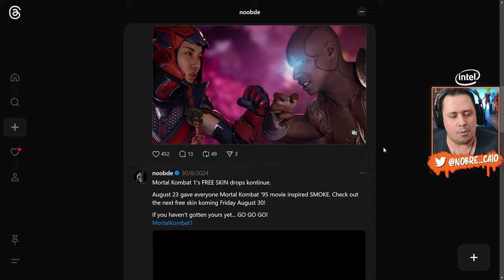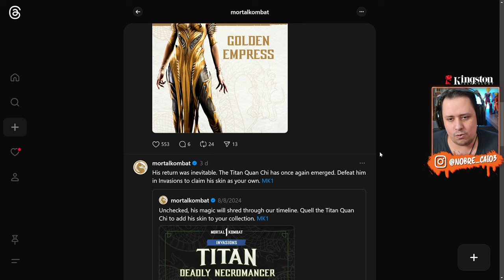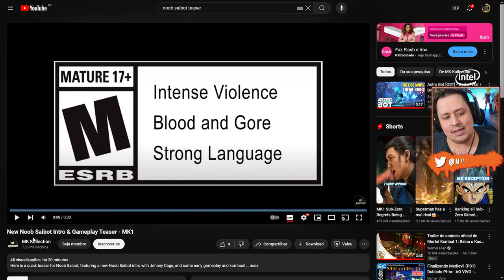EITA! SAIU TEASER com GAMEPLAY do NOOB SAIBOT no MORTAL KOMBAT 1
Nosso PC Gamer:
Proc: Intel Core i7 14700k 3.4Ghz (Fornecido pela  @Intel )
Mobo: MSI Pro Z790-P WIFI (Fornecida pela  @Intel )
Microfone: HYPERX QuadCast
SSD: TeamGroup T-Force Delta 500gb
Fonte: Corsair TX850 W